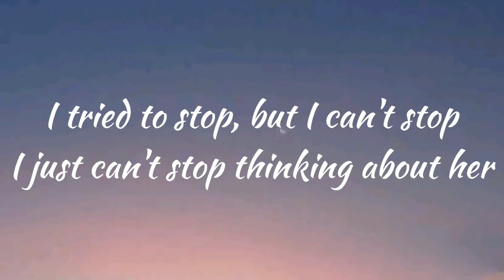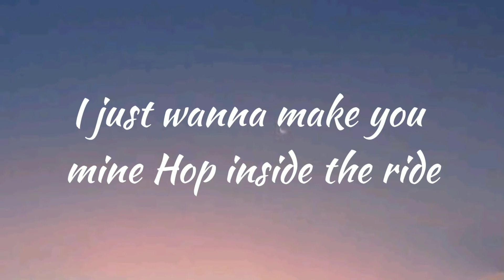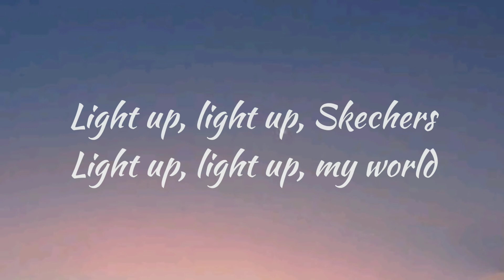Drip Report - Skechers (Lyrics)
Hello Friends
________THANKS FOR WATCHING_______
➡️ Drip Report - Skechers